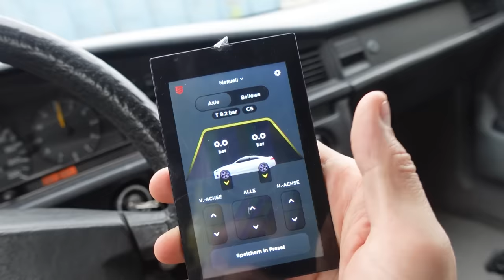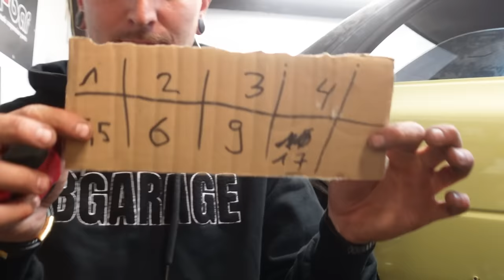Dieser EXTREME Schritt ist notwendig auf dem Weg zum TRAUMWAGEN!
Der LB Garage Subaru Impreza wrx gc8 wird zerschnitten um platz für die breiten Felgen und maximale Tiefe zu machen!